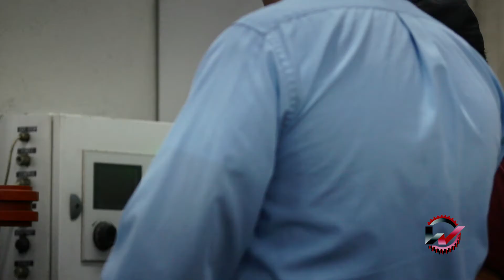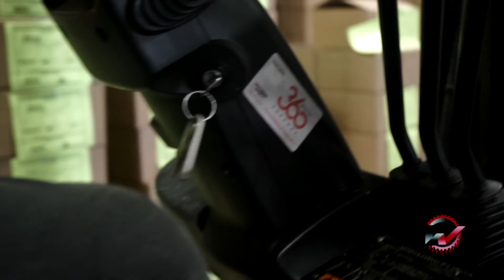Woodlawn Manufacturing Ltd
Woodlawn Manufacturing is an integrated high volume, precision manufacturer of metal parts and assemblies for the defense, oil and gas, aerospace and automotive. The company is a first- and second-tier supplier to the United States military, producing rocket warhead bodies, countermeasure flare cases and other ammunition. Founded in 1973 and headquartered in Marshall, Texas, Woodlawn is the sole-source supplier for the Hydra-70 warhead bodies and a major supplier for flare cases.